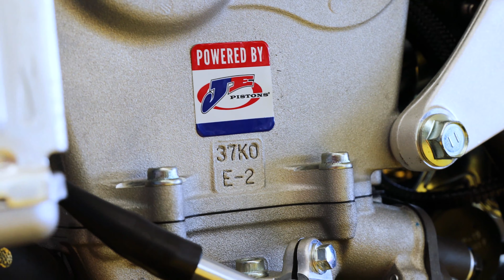HEP Motorsports Suzuki Crew Chief Clark Jones Talks Race Engines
Before the Supercross hiatus, we caught up with HEP Motorsports Crew Chief and engine builder Clark Jones to get the scoop on what it takes to put together an engine package that competes at the factory level. HEP Suzuki riders are proudly powered by JE ProSeries pistons!

Want all the details on what makes Pro Series pistons trusted by the best?